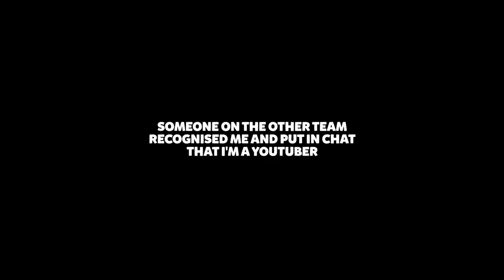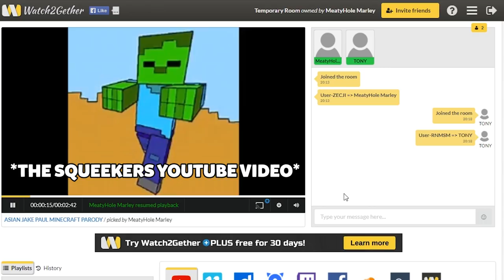Worst Smoke Ever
Despite having over 1000 hours of smoke experience, I'm still the worst smoke ever.